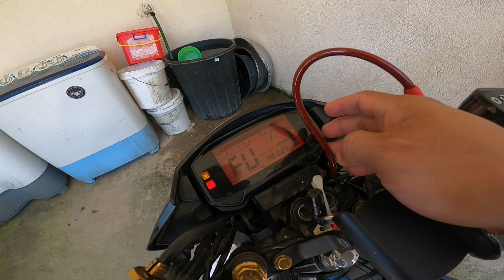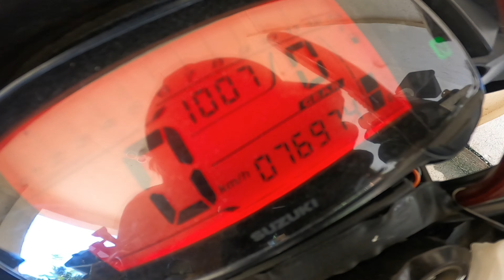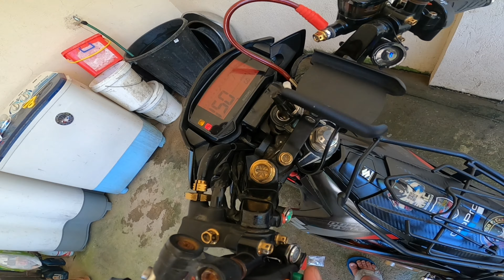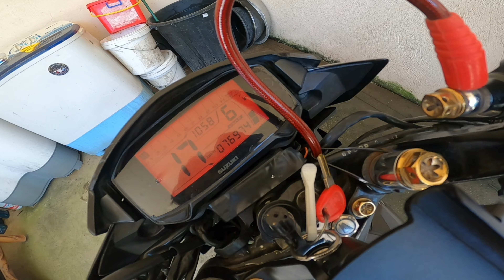New Accessories For Raider 150fi, Genma Sprocket Cover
Genma Sprocket Cover
Raider 150fi